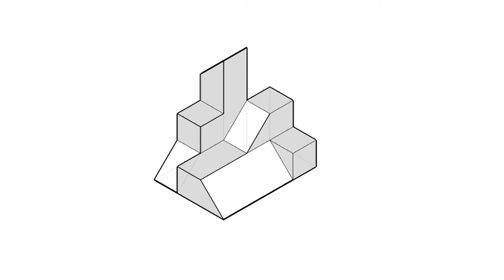全華圖學043頁第02題/虛線/方眼紙畫法/第三角法-等角圖展示